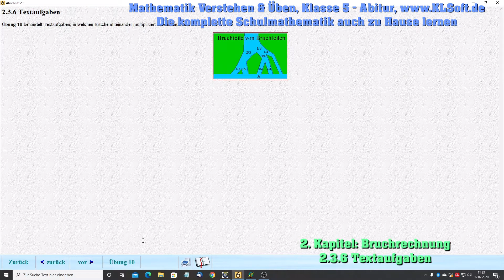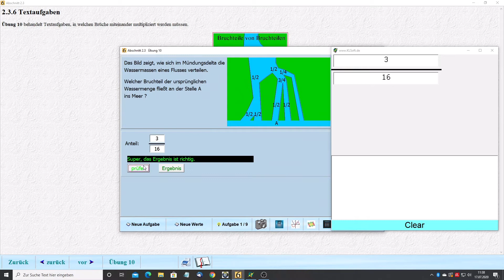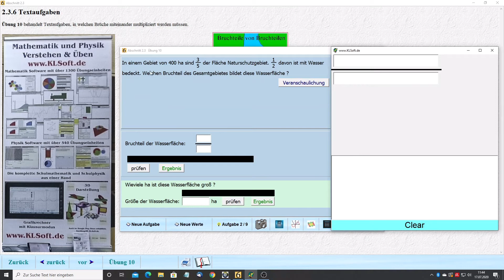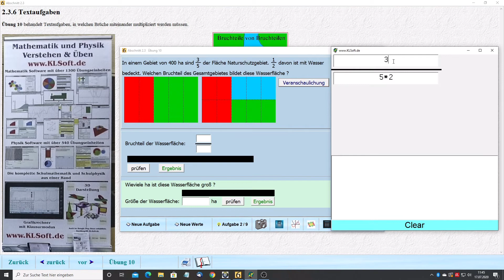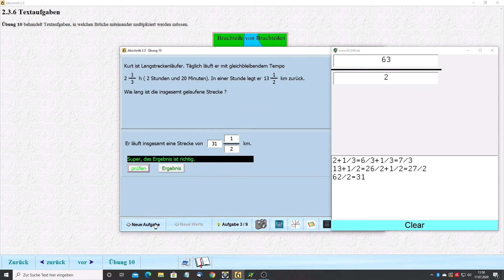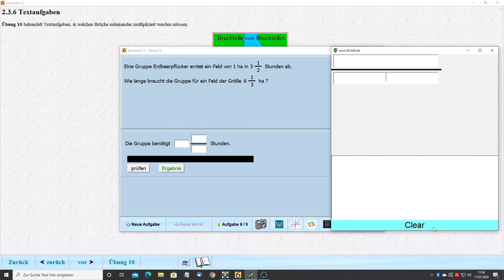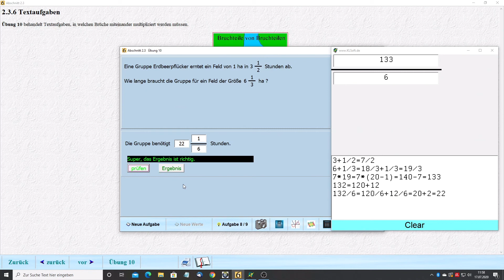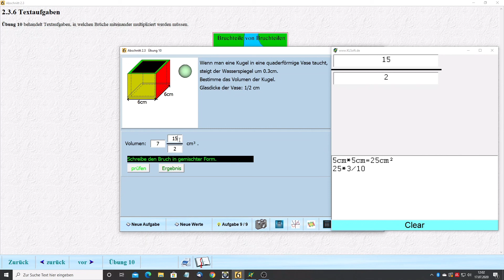Mathematik Verstehen und Üben Klasse 6 K_2_3_6 Bruchteile von Bruchteilen Textaufgaben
Ich würde mich über eine Spende freuen.
Die umfangreiche Software kann kostenlos von meiner Homepage KLSoft.de heruntergeladen werden.

In vielen Situationen im Alltag kommen Bruchteile von Bruchteilen vor.
Beispiel:
4/10 der Wahlberechtigten gehen wählen.
30% = 30/100 der Wähler haben die CDU gewählt.
D.h. gerade einmal 4/10 * 30/100 = 120/1000 = 12/100 = 12% der Wahlberechtigten haben die CDU gewählt.
Bei 100 Wahlberechtigten sind das dann 100*12/100 = 12 Personen.